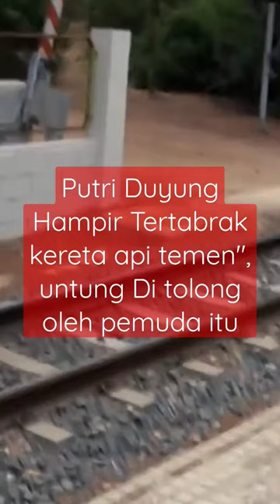Putri duyung Hampir tertabrak kereta api